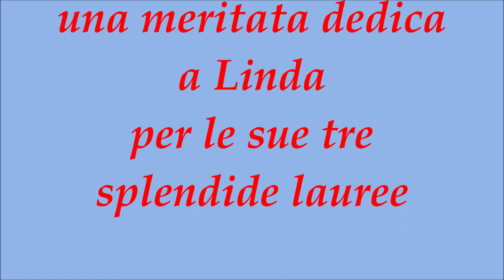"Giorni felici" di Lorenzo Vassallo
Una sentita dedica a Linda per le sue due splendide lauree ed il master in marketing conseguito il 30 Aprile 2024 ancora con 110 e lode 👩‍🎓🎸💖 Una grande gioia per la nostra famiglia 👩‍👩‍👧‍👦💕